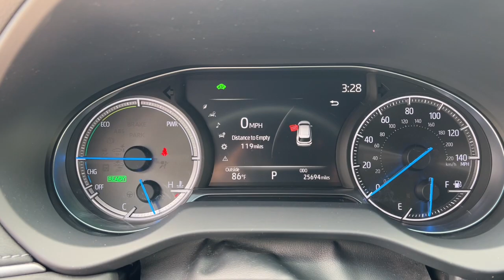2022 Toyota Venza Overland Park, Lenexa, Shawnee Mission, Olathe KS, Kansas City, MO R23163F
Coastal Gray Metallic Used 2022 Toyota Venza Limited AWD  available in Overland Park, Kansas at Reed Chrysler Dodge Jeep Ram Overland Park. Servicing the Lenexa , Shawnee Mission, Olathe KS, Kansas City, MO area.

7020W Frontage Rd.

Coastal Gray Metallic exterior and Black interior Limited trim. Clean. PRICED TO MOVE $2700 below Kelley Blue Book! FUEL EFFICIENT 37 MPG Hwy/40 MPG City! Heated/Cooled Seats Navigation ADVANCED TECHNOLOGY PACKAGE Alloy Wheels All Wheel Drive Remote Engine Start. KEY FEATURES INCLUDE: Navigation All Wheel Drive Remote Engine Start Cooled Driver Seat Heated Driver Seat. Toyota Limited with Coastal Gray Metallic exterior and Black interior features a 4 Cylinder Engine with 219 HP at 5700 RPM*. OPTION PACKAGES: ADVANCED TECHNOLOGY PACKAGE Head-Up Display (HUD) speedometer and hybrid system indicators Rain-Sensing Variable Intermittent Wipers. PRICED TO MOVE: This Venza is priced $2700 below Kelley Blue Book. BUY WITH CONFIDENCE: CARFAX 1-Owner VISIT US TODAY: ***Your VALUES DRIVEN Family owned dealership in the Heart of Johnson County*** .